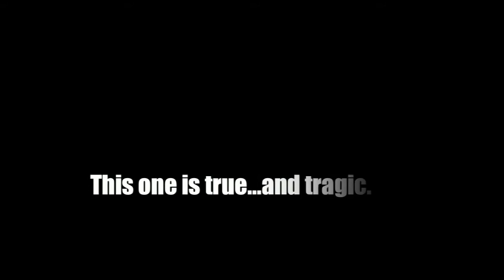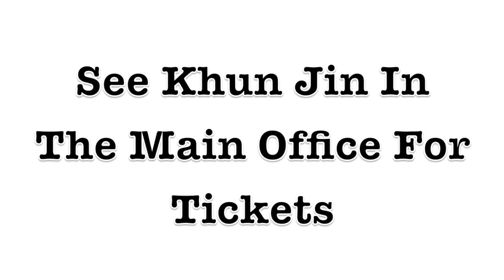Stroke Of Midnight Trailer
St. Andrews International School, Green Valley presents its second annual red carpet movie premiere on June 2, 2011.  This is the movie preview (or trailer).  In conjunction with Radical Theatricals and Cognita Entertainment, "Stroke of Midnight" centers around a group of campers gathered around a campfire, telling ghost stories. It all began 500 years ago when three warlocks captured the Boogyman and his Boogyboys in a raging battle. They imprisoned them in a back room of their cottage - a cottage coveted by three homeless witches. Will the witches succeed in evicting the warlocks from their home? Will the Boogeyman escape in time to scare the children at Halloween? And how does the main character, Richard fit into this horror story? The end will send you screaming from the room!